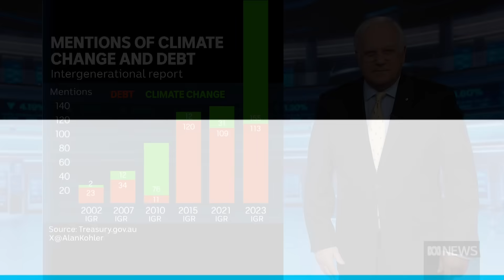Iron ore prices drive the Australian Dollar higher while Qantas returns to profit | Finance Report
Higher iron ore prices continued to drive the Australian Dollar higher while the Gross National Income per person over the next forty years is forecast to be halved.